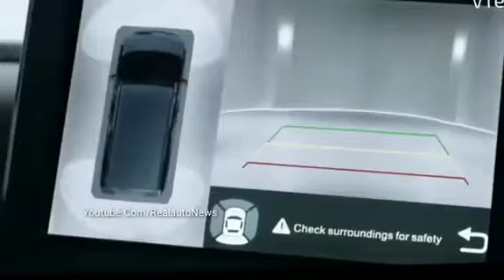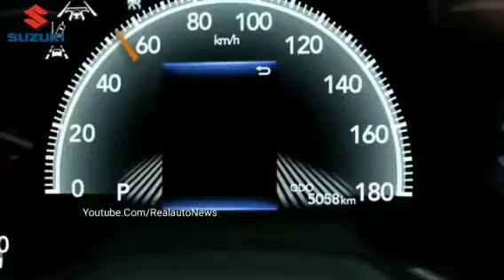आ गई New BANDIT SOLIO !! देश की सबसे सस्ती ये 5-Seater SUV कार👌👌👌👌